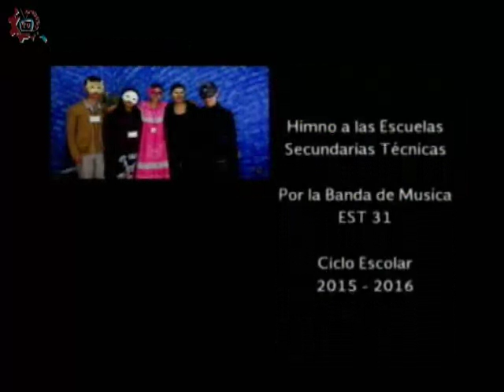20160427-CE1516/Epilepsia hoy/Epilepsia y escuela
Epilepsia hoy. Epilepsia y escuela. Invitada: Dra. Lilia Nuñez. Conduce: Guillermo Gómez. Fecha de emisión: 27 de abril de 2016. Este y otros programas los puedes ver